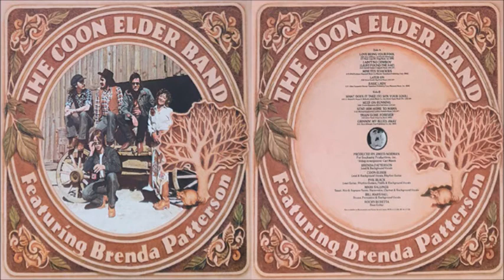The Coon Elder Band - Love Being Your Fool (1977)